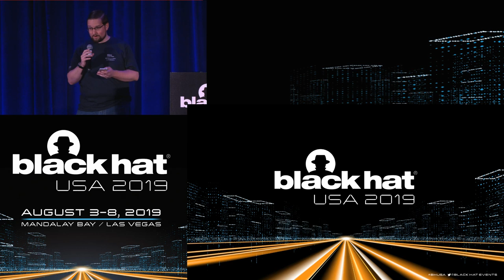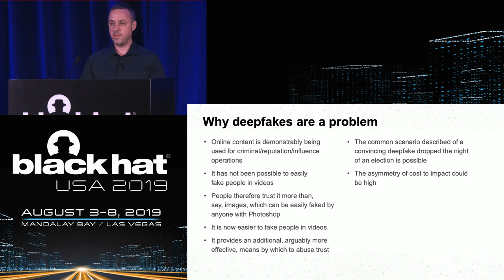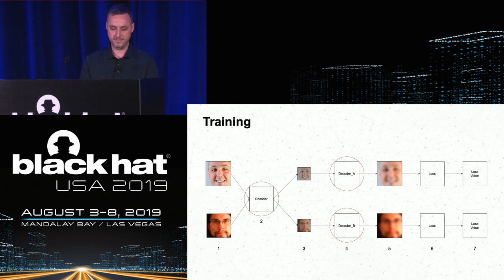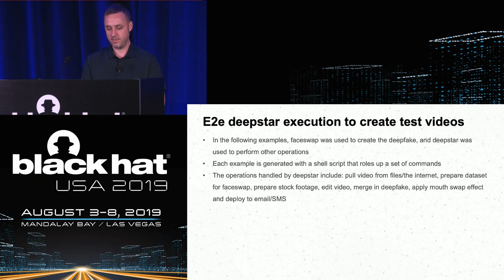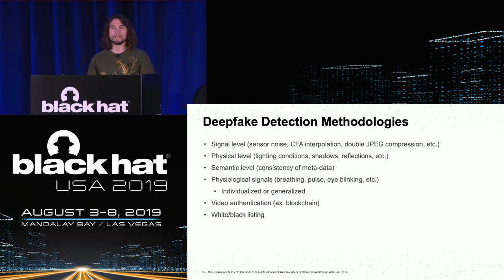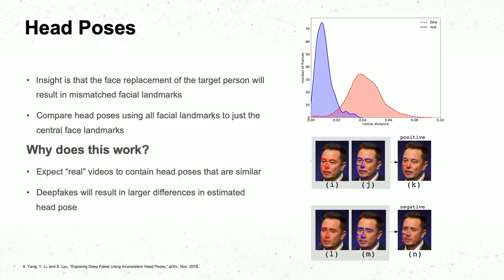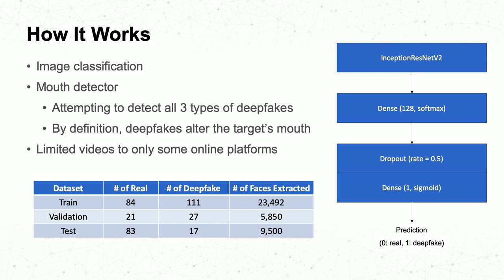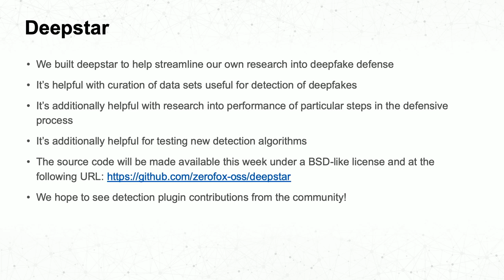Playing Offense and Defense with Deepfakes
This presentation seeks to demonstrate how deepfaking can be leveraged for offensive and defensive purposes. Specifically, deepfake internals are presented including a fine grained, step-by-step breakdown of creation, including the details of all deep learning models used in the process.

By Mike Price and Matt Price